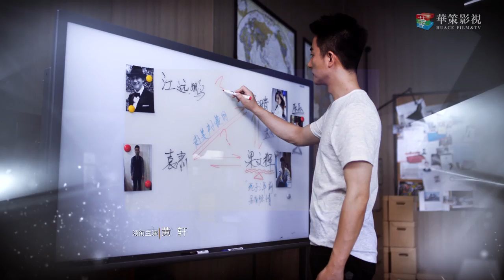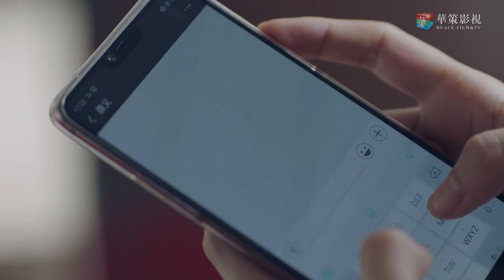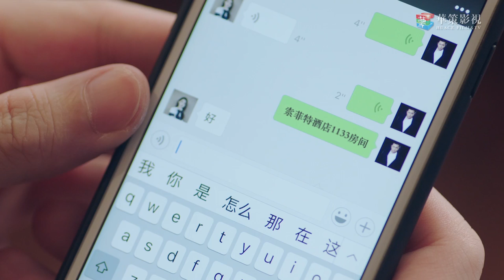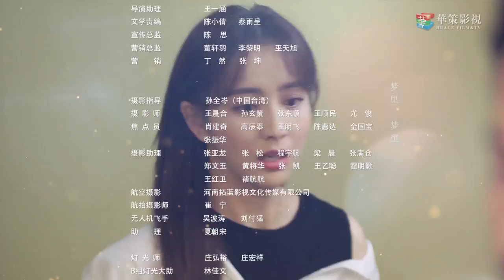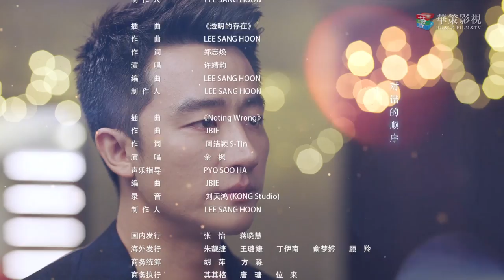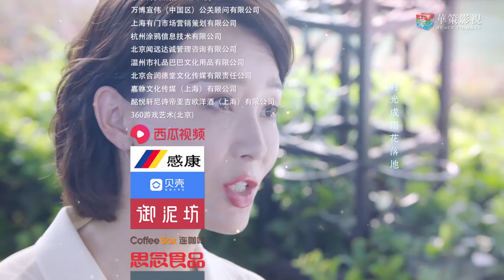【ENG SUB】完美关系 48 | Perfect Partner EP48（黄轩、佟丽娅主演）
►剧集信息：
导演: 安建
编剧: 右耳
主演: 黄轩 / 佟丽娅 / 陈数 / 高露
类型: 剧情
制片国家/地区: 中国大陆
语言: 汉语普通话
首播: 2020-02(中国大陆)
集数：50
单集片长: 45分钟
又名: 危机之战 / Perfect Partner

►剧情简介：
女孩江达琳从没干过一天公关，却临危受命接任了父亲的公关传媒公司。生性耿直的她刚刚走马上任，肩负着带领DL 公关从负面新闻中走出、重振旗鼓的重任。为了能够抗衡这一切压力，达琳费尽心机请来行业内著名的危机公关专家卫哲。江达琳在卫哲的训练下迅速成长为优秀的公关专家，完美解决了一个个公关危机；而身患焦虑症的卫哲，也在达琳的影响下重新找回了真实的自己。两人带领众员工重振DL 公关，成为了危机公关行业的超级英雄.

►Synopsis：
Although Jiang Linda takes over her father’s company in a crisis, She is a real rookie in public relationship and has been challenged by father’s partner Stella at the very beginning. In order to counter the pressure,Jiang Dalin finds the expert of public relationship Wei Zhe as the fourth partner of her company. After they resolve various P.R. cases, they not only find their true selves, but also become superheroes of the industry.